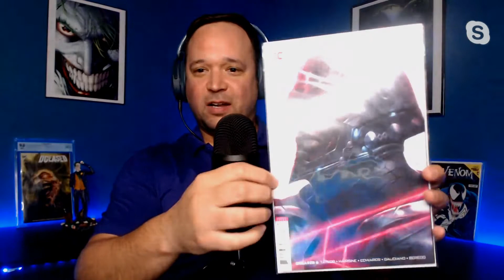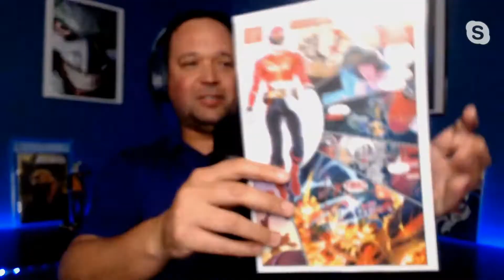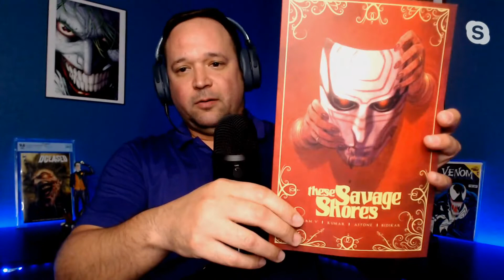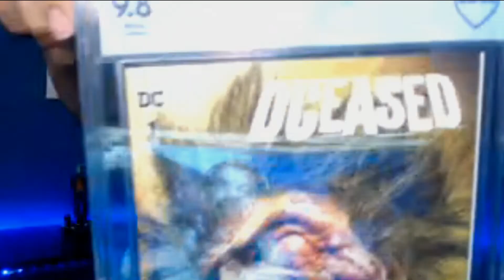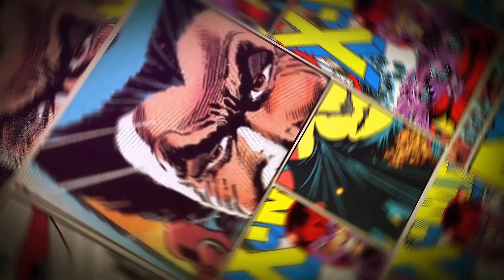MICAS y CARTONES Ep. 4 | Nuestra opinión acerca de DCeased de DC Comics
Chequeate lo nuevo de MARVEL, DC COMICS y Comics Independientes en este nuevo episodio de MICAS y CARTONES. Donde conocerás los cómics más calientes de la semana, las portadas variantes, Key Issues y mucho más! Además le damos nuestra opinión acerca de DCeased de DC Comics.

Comics del 30 de octubre de 2019